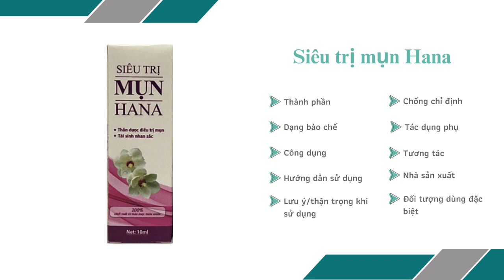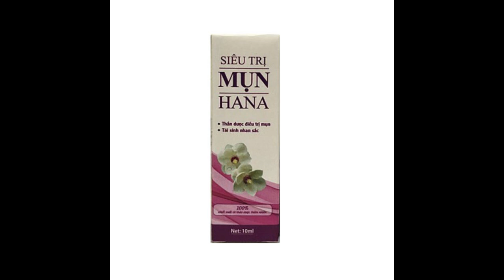Siêu trị mụn Hana - Giúp thu nhỏ lỗ chân lông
Công dụng
Cấp ẩm, thu nhỏ lỗ chân lông cân bằng độ ẩm cho da.
Tái tạo làn da đã bị yếu và nhiễm độc.
Giảm các loại mụn và an toàn lành tính không để lại sẹo.